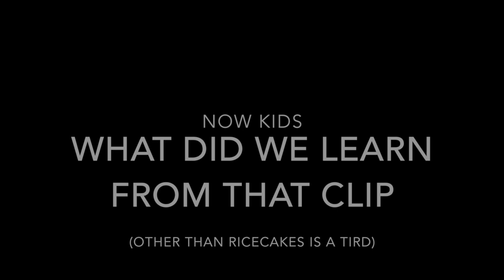Marine Lab Trip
This video is about Marine Lab Trip